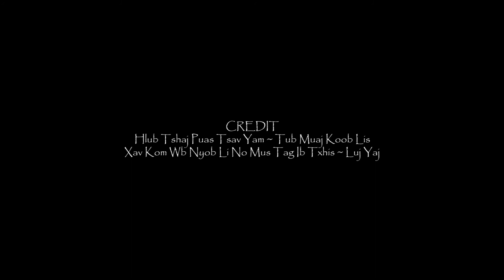Muir Beach Overlook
neejtswb thoj
neej tswb thoj